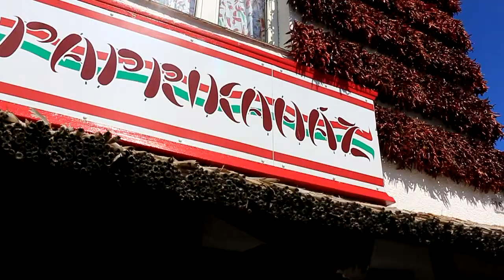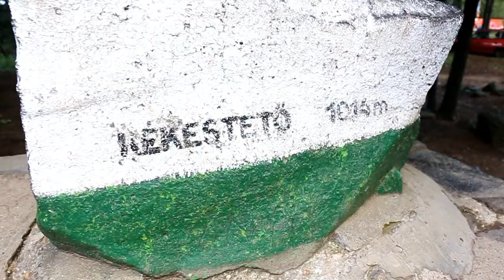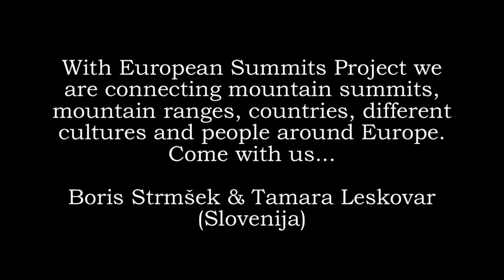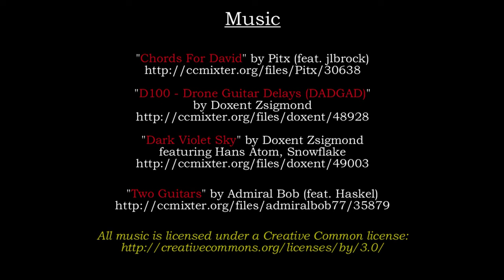European Summits Project - Hungary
In August 2014 we visit Hungary and the highest point of country. Kekesteto is summit of Matra mountain range and with 1014 m the highest point of Hungary. We biking to the summit and than also visit some nice places around, like town Eger with old fortress and legendary wine Egri Bikaver (Bull's blood of Eger). We biking around Balaton lake, visit old castles, looking for vulcanic mountains near Balaton, visit some nice small villages... Mountains are not high, but country is very nice and interesting!